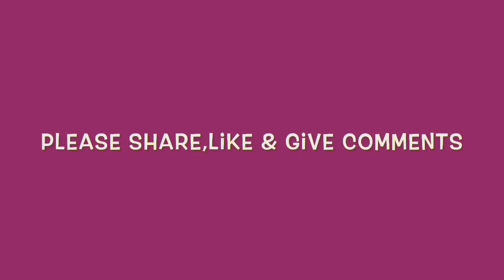Tai Chi Push Hands Chinese Master Rare Fortage 1992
You see push hands with less brute force and more Listening Skill, Ting Jin, put in the comments